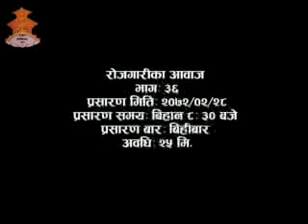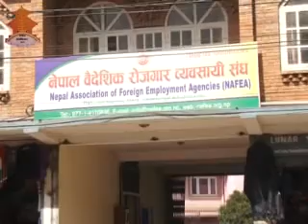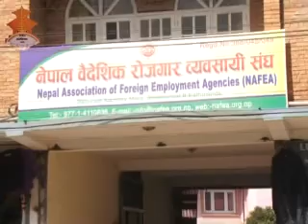Rojgari ka Aawaj @ NTV 2072-02-28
Lazimpat, Kathmandu
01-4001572